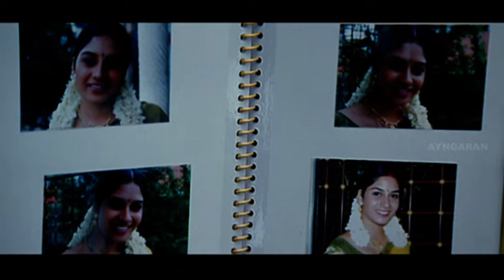ஜாலியா ஹனிமூன் போய்ட்டு வாங்க | Yen Indha Mounam Tamil Movie | Sneha | Vikramaditya | Sarath Babu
Yen Indha Mounam is a Tamil film starring Sneha and Vikramaditya in the lead. Others in the cast include Sarath Babu, Chandana, Aiswarya, LB Sriram, Suman Setty, Ramesh Khanna and Pandu.
It was released in the year 2006. It was a heroine oriented film and Sneha's performance was well appreciated.
Gowri (Sneha) was an educated, cultured and beautiful young woman who lives happily along with her father in a village.
But due to fate she loses her family in a hurricane and becomes an orphan. Rao (Sarath Babu), friend of her father takes her to his home in town and Gowri starts her new life among the complete strangers.

Stars: Sneha
           Vikramaditya
           Sarath Babu
          Ambika
          Suman Setty

Directed by K Nagabhushan
Produced by Deva Kumar Reddy